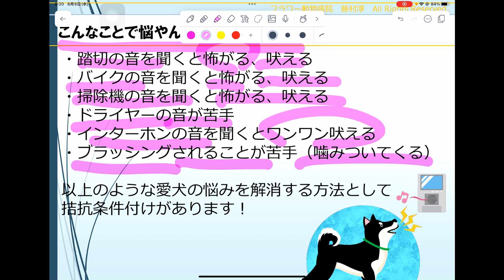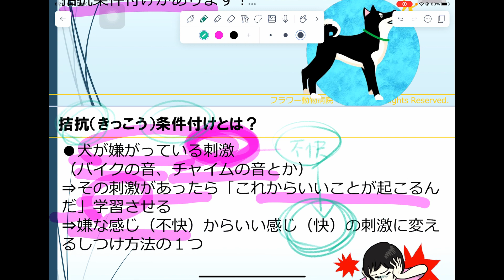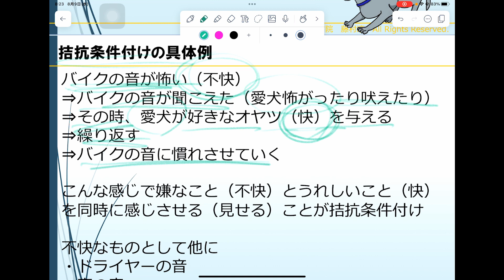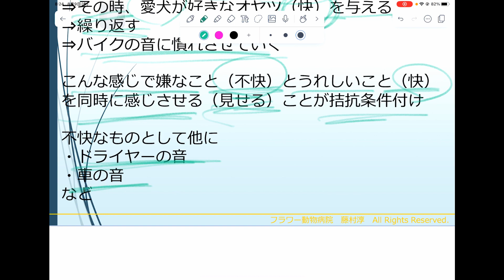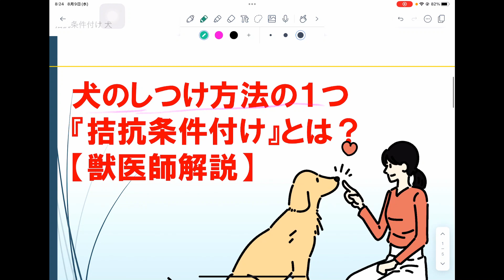犬のしつけ方法の１つ『拮抗条件付け』とは？【獣医師解説】